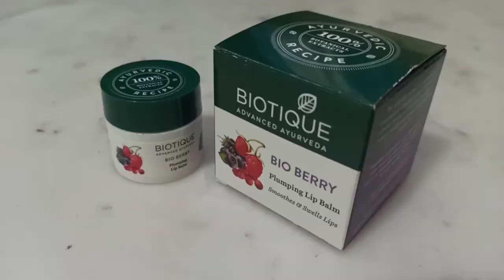Lipstick or lip balm??? | Best tinted lip balm | Biotique Lip balm review | Delhi di kudi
Hello Friends,... Assalamualaikum.
I am SADAF FATIMA FAROOQI from DELHI. And on this channel, you'll see videos about beauty, DIYs, fashion, lifestyle, and vlogs.